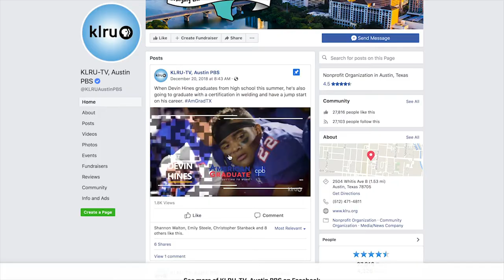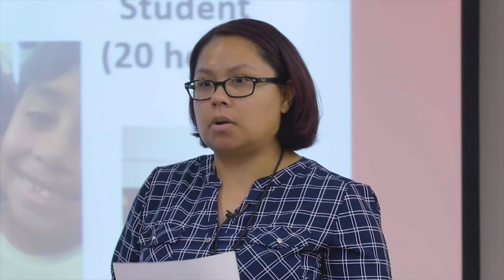American Graduate: Congressman Lloyd Doggett